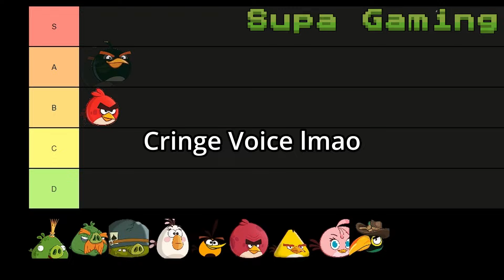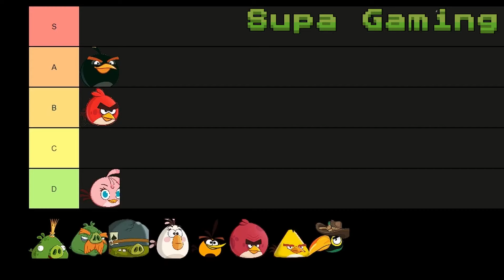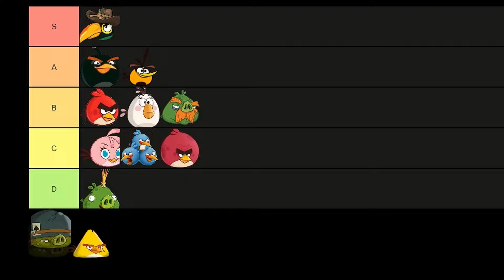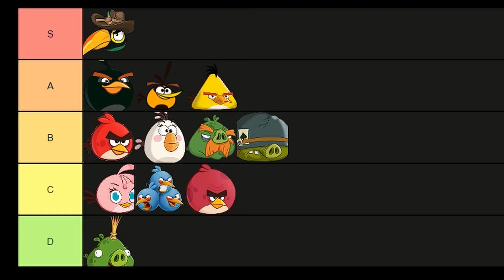Angry Birds Go! Tier List Ranking (All Character in Angry Birds Go!)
In this video i'm going to rank All the characters in Angry Birds Go to find who is the best and who is the worst :)

Sorry for the Ai Voice, i'll do it better next time ^^